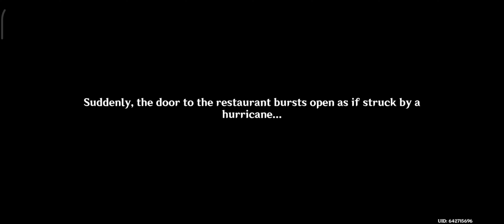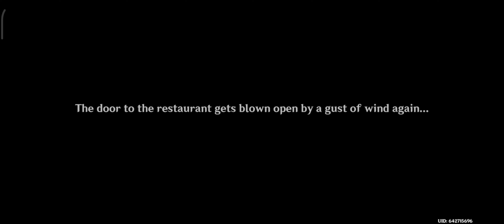Genshin Impact Gameplay Awesome Venti